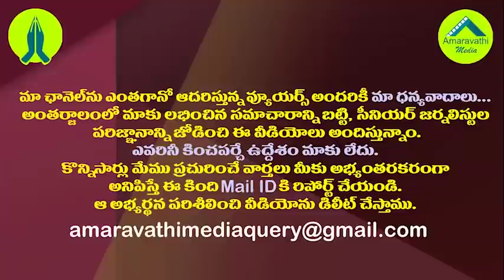వైసీపీలో కోడెల మేనల్లుడి హవా..షాడో ఎమ్మెల్యేగా చక్రం తిప్పి..చివరకు అరెస్ట్||Kodela menaalludu arest